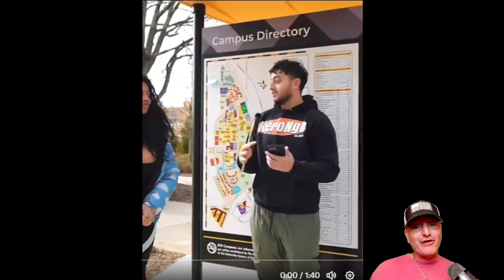CLOWN WORLD INSANITY! (Ep.257) 'Woke' Comedian Tells Jokes About Straight People And Much More!🤡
RedCloverFields Etsy